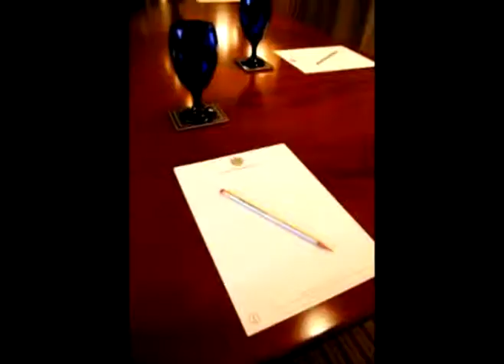Lower Slaughter Manor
Manor